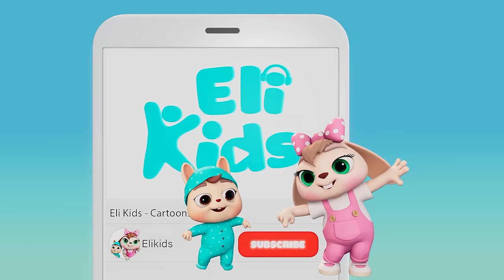Johny Johny Yes Papa (Ice Cream Version) | Eli Kids Songs & Nursery Rhymes